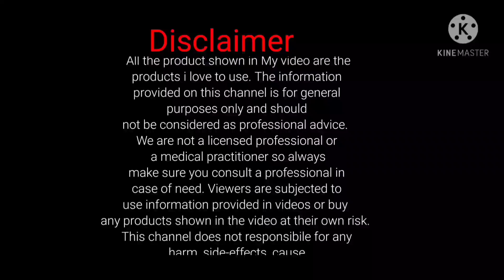weight loss dinner recipe || fast weight loss recipes || low budget dinner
almond flour